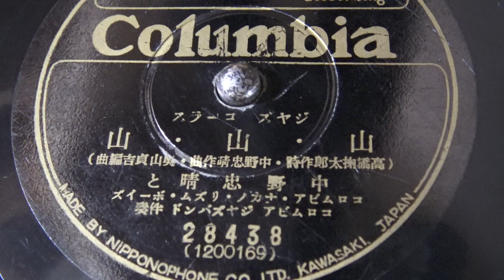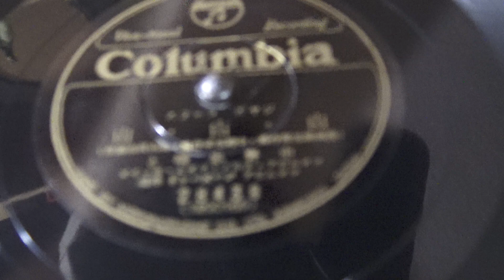中野忠治晴とコロムビアリズムボーイズ / 波に踊る 山・山・山